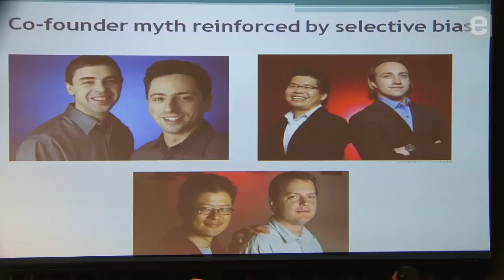Mark Suster: The Co-Founder Mythology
While many legendary Silicon Valley companies were founded by teams of two, partnerships aren't without their problems, states venture capitalist Mark Suster. Disagreements arise based on personal life changes, business strategies, and roles within the company. Suster prefers to avoid playing the role of co-founder "marriage counselor" by working with a strong, individual entrepreneur.